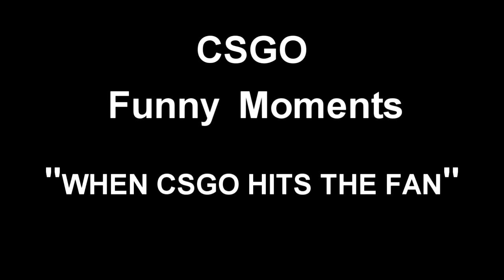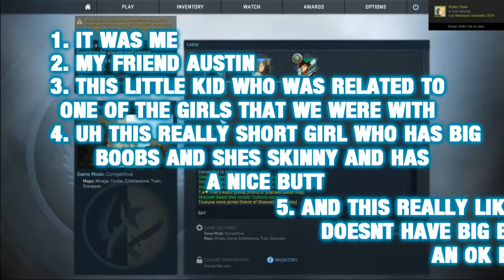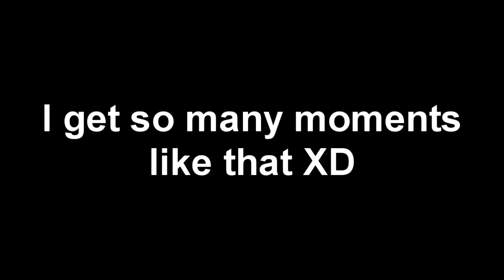WHEN CSGO HITS THE FAN (CSGO Funny Moments)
0 Daily Message 0
So Today I'm finally back after 2 months, I have a CSGO FUNNY MOMENT VIDEO AGAIN. It took so long to get the editing mood back due to some stuff in my life but I finally felt it and I put over 30 hrs into this video. So I really hope its as funny to yall as it is to me :D I'm still trying hard to make better these better, content-wise! Thx for watching, PEACE OUT LEGION!
0 Social Media 0
0 Music 0
Intro/Outro: Oh Wonder - Body Gold (Louis The Child Remix)
Transition: darix togni - Digi G'Alessio
0 Friend's Channels 0